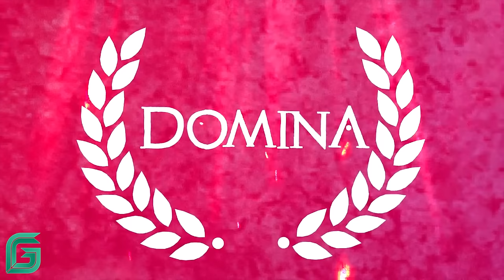Domina OST - Full Soundtrack HD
Composer: bignic

Tracklist:
00:00:00 - Gladius
00:05:31 - Little Aliens
00:08:24 - Mire
00:11:00 - Ruiner
00:14:52 - Domina
00:17:42 - Crixus
00:20:27 - Boom (Jason) (Or Walking out of hell one step at a time)
00:23:27 - Spartacus
00:26:45 - Afraid
00:29:23 - Burial
00:32:14 - Entitled
00:35:24 - Open
00:39:00 - Persian Pad
00:41:29 - Spectral
00:42:55 - Twilight
00:45:35 - Whale Song
00:50:41 - Wind Chimes
00:52:53 - Gladius (quiet)
00:56:19 - VoidDrone 01
01:01:25 - Drone 01
01:02:37 - Drone 04
01:03:37 - Drone 06
01:04:56 - Drone 07
01:07:05 - Drone 101
01:08:22 - Drone 102
01:10:54 - Drone 103
01:13:06 - Drone 104
01:14:12 - Drone 105
01:15:30 - Drone 107
01:18:22 - Drone 109
01:20:05 - Drone 110
01:21:31 - Drone 111
01:24:22 - Drone 112
01:26:24 - Drone 113
01:27:59 - Drone 114
01:29:41 - Drone 115
01:31:22 - Drone 116
01:32:40 - Drone 117
01:33:59 - Drone 118
01:35:32 - Drone 119
01:37:13 - Drone 120
01:38:34 - Drone 121
01:40:03 - Drone 123
01:41:28 - Drone 121

Acquire, train, upgrade, and whip your brutish gladiators towards bloody victory in the ruthless arenas of ancient Rome.